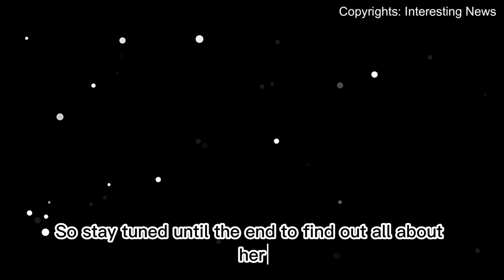Discovering Georgia Ellenwood: A Biography ! Interesting News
In this video, we'll be "Discovering Georgia Ellenwood: A Biography". Georgia Ellenwood is a Canadian track and field athlete who has overcome numerous challenges to become one of the top athletes in her field. In this inspiring athlete biography, we'll delve into her story and find out what motivates her to succeed.

As a young athlete, Georgia Ellenwood has already achieved so much. She's an Olympic hopeful, and her journey to get there has been full of hard work and dedication. This sports documentary takes you behind the scenes and shares Georgia Ellenwood's inspiring story of overcoming obstacles and achieving athletic success.

If you're looking for sports inspiration, then look no further than Georgia Ellenwood. She's a true role model for young athletes everywhere, and her story is one of the most motivating athlete journeys you'll ever hear. So join us as we explore the life and career of this incredible athlete.

In this video, we will delve into the life of Georgia Ellenwood, the Canadian Olympic heptathlete who made waves in the sports world. From her humble beginnings to her athletic journey, we will uncover the untold story of how Georgia Ellenwood became the accomplished athlete and model she is today. Join us as we uncover her career highlights, love life, family background, and net worth. Don't miss out on this exclusive Georgia Ellenwood biography!

Track: Survive the Montage - RKVC